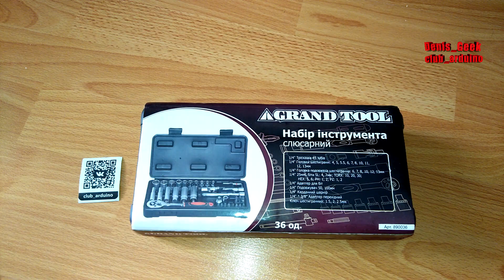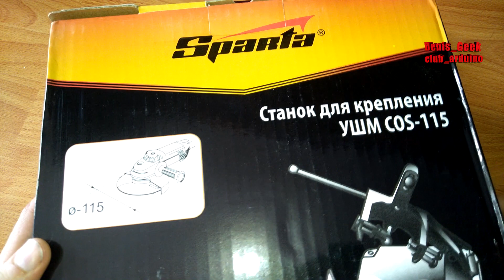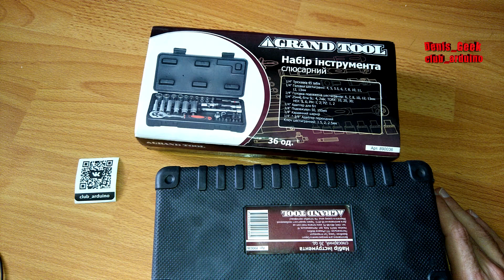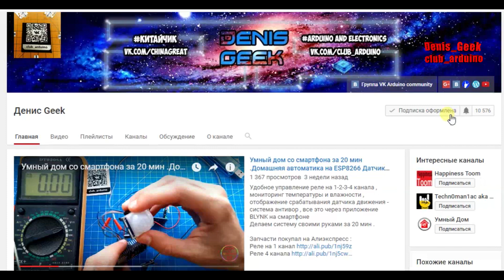Grand tool удобный набор инструмента\ универсальный 36 в 1 для дома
В данном видео будет обзор инструмента (головок +бит с трещеткой )фирмы Grand Tool  . Довольно удобный бюджетный вариант для домашних нужно . Есть все нужные элементы ,а в особенности накидные головки разных "калибров" и так дубль с удлиненными трубками , биты с возможностью вставок на удлинительные перекидки , угловая насадка и ключ с трещеткой для всех этих насадок.
Однозначно можно рекомендовать к применению .